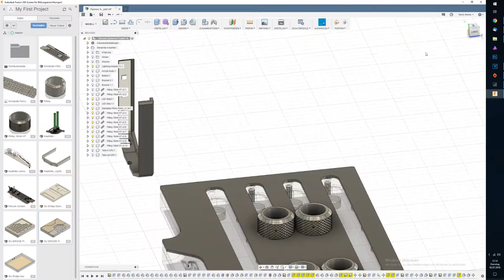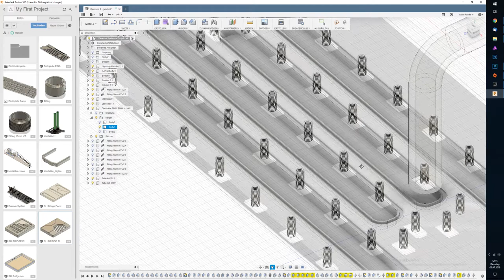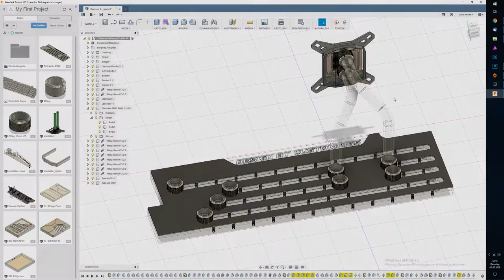AORUS PARVUM SYSTEMS BUILD distributionplate and heatkiller IV lightingmodul renderings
here is my distributionplate and the HK IV lightingmodule for my new project :) You can follow it on my facebookpage the worklog